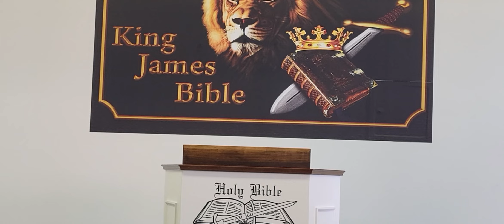3/5/23-Sunday school- Paul Riendeau- Our labor for the Lord